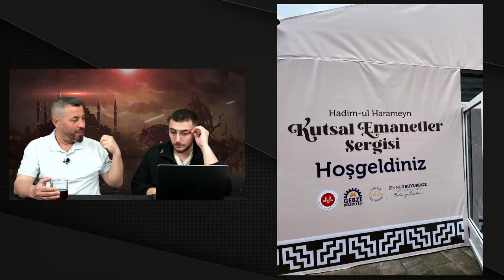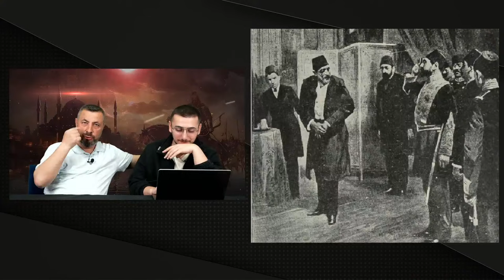PEYGAMBER'İN KILICI DİYE SIRADAN BİR KILICI HALKA GÖSTERDİLER! | Ahmet Anapalı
• Capped HR İnsan Kaynakları Eğitim ve ...